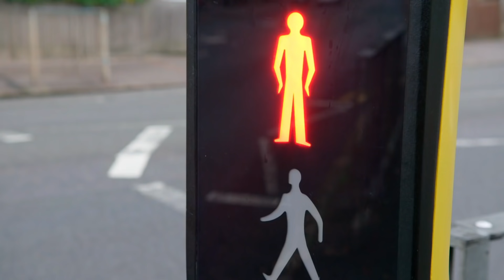نلهو مع تليتبيز! - ساعة واحدة من تليتبيز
(بالإنجليزية: Teletubbies) برنامج للأطفال, يعد من أشهر برامج الأطفال التي قدمتها بريطانيا, أبطال البرنامج هم أربع شخصيات تينكي وينكي (بنفسجي), ديبسي (أخضر), وهم ذكور. لالا (أصفر), بو (أحمر) وهما إناث. استمر عرض المسلسل منذ سنة 1997 إلى 2001 وتم عرض 365 حلقة, فاز المسلسل بجائزة بافتا. البرنامج هوللاطفال بين 1-4 سنوات. البرنامج يدور حول مغامرات تليتبيز تينكي وينكي (بنفسجي), ديبسي (أخضر), وهم ذكور. لالا (أصفر), بو (أحمر) وهما إناث. فالبرنامج تليتبيز الاربع يلعبون في عالم تليتبيز المبهج والمرح.